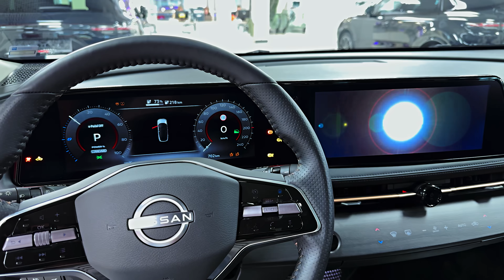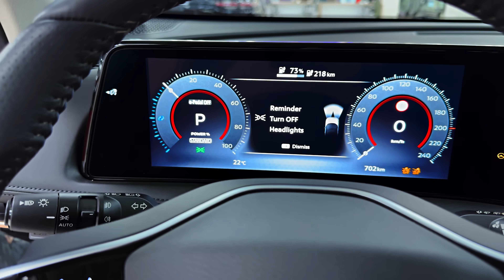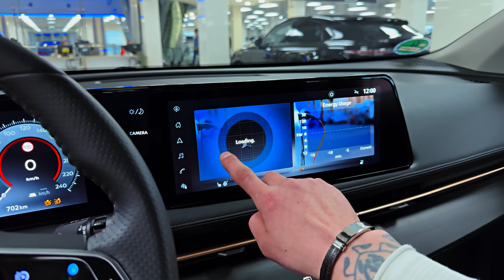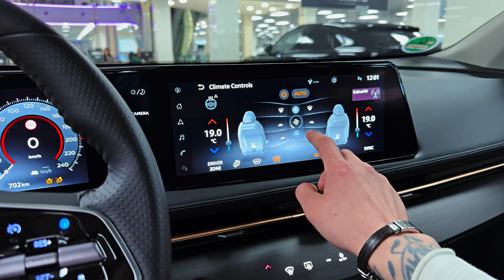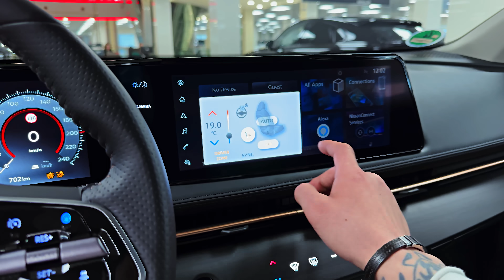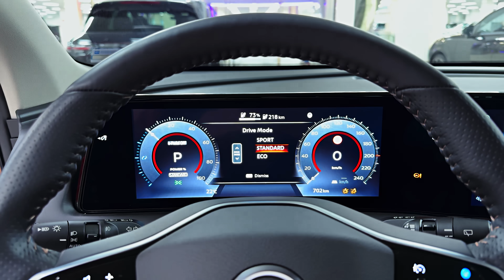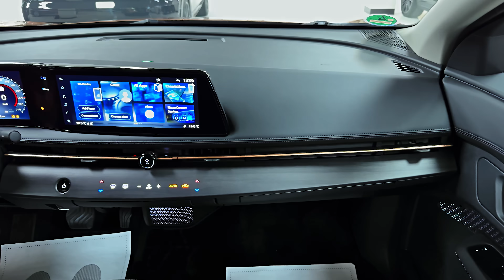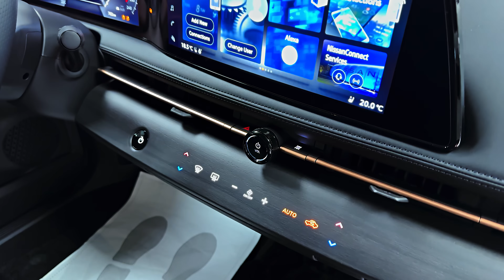Nissan Ariya (2024) - FULL VISUAL REVIEW!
Thank you: The first Chinese car center "Moscow-Tianya"

    Highs: More competitive than the Leaf ever was, livable driving range, Nissan's most daring interior.
    Lows: Lacks driving excitement, slower maximum DC fast-charge rate than many competitors, begs for a performance version.
    Verdict: It's a competitive EV world out there, but the Ariya plays it cool—maybe even a little too cool.

Overview

As the fully-electric Nissan Leaf reaches the end of its cord, the new Ariya plugs in. The Ariya is vastly superior to the outgoing Leaf in terms of space, range, power, and style. For starters, the Ariya is available in front- and all-wheel drive flavors, with an EPA-estimated range between 265 and 304 miles. Offered with either of two battery packs, the Ariya is a smooth operator whose feistiest output maxes out at 389 horsepower. While its interior is arguably Nissan's most elegant to date, complete with wood-trim pieces and haptic buttons on the dashboard, the Ariya doesn't offer much in terms of excitement. Plus, it's maximum DC-fast charging rate of 130 kW is lame compared to rivals such as the Hyundai Ioniq 5 and KIa EV6 which can recharge much quicker at up to 230 kW.

Nissan makes no significant changes to the all-electric Ariya for 2024, but it is instituting price cuts across the lineup for the new model year.

The price of the 2024 Nissan Ariya starts at $40.980 and goes up to $55.580 depending on the trim and options.
Engage: $40,980
Venture+: $42,580
Evolve+: $45,580
Engage+: $46,580
Empower+: $49,080
Platinum+: $55,580

The Ariya's starting price puts it above the Leaf and other affordable EVs but under the base price of the Tesla Model Y. But the entry-level Ariya Engage comes with a smaller battery pack and a lower 216-mile estimated driving range than other trims. We're of the mindset that to successfully switch from gasoline to electricity, range is key, so we'd go with the Venture+ trim, which boasts the longest driving range among the Ariya's four trim levels at 304 miles per charge.

Unlike the soon-to-be discontinued Leaf, which comes only with front-wheel drive, Nissan is pulling from features developed in other cars, including the GT-R sports car's torque-split system, to offer optional all-wheel drive via a dual-front/rear-electric-motor configuration. The front-wheel drive model we tested hit 60 mph in 7.5 seconds but the more powerful e-4ORCE all-wheel-drive Ariya is significantly quicker. At our test track, the e-4ORCE Platinum+ zipped from zero to 60 mph in 5.0 seconds, a feat that is similar to higher-end electric vehicles. From what we've experienced so far, the Ariya provides a calm, stable ride that should please most buyers, but it lacks the sporty nature driving enthusiasts prefer.